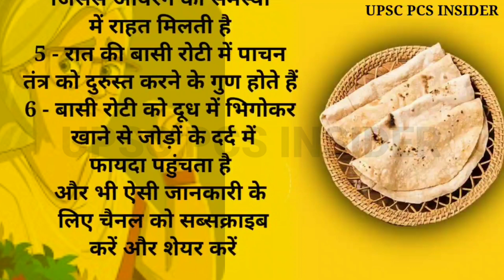दादी माँ की सेहत की बाते health tips Moral quotes motivational quotes suvichar upsc pcs insider